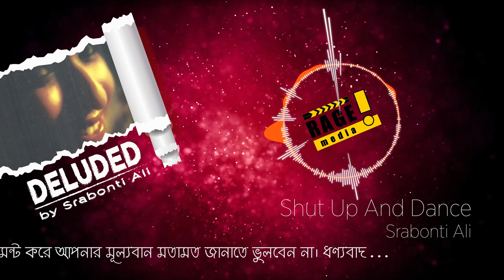08| Shut Up And Dance | Srabonti Ali | Arnob | Popular English Song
08| Shut Up And Dance | Srabonti Ali | Arnob | Popular English Song

Song Lyrics by Srabonti Ali & Misha Ali
Vocals by Srabonti Ali & Zohad
Composition by Srabonti Ali
Arrangement by Arnob,
English RAP by Young Hollywood.

Copy rights reserved by Rage Records @ 2011
RAGE MEDIA Another Play List Links;

Related TAG's
Shut Up And Dance Popular english Song,  arnob, bengali, bangla new song,
Rage Media, Rage, Popular Bangla Song, bangla new song, bangla song,
love song, A composition by Arnob, Arnob Song, Srabonti Ali Song,
bangla new song 2016, new bangla song, bangla song,  bangla music,
bangla gaan, arnob best songs, best of arnob, arnob songs with lyrics,
keno cole gele dure mp3 download, ornob songs, arnab songs, arnobsongs, arnobergaan, bestbanglasong, arnobergaan, English RAP,
Young Hollywood,